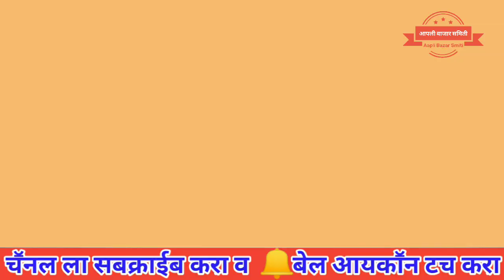Pune APMC चे कांदा बाजार भाव 28/08/2019 रोजीचे # onion price in Pune APMC